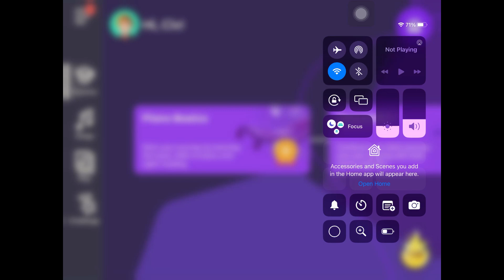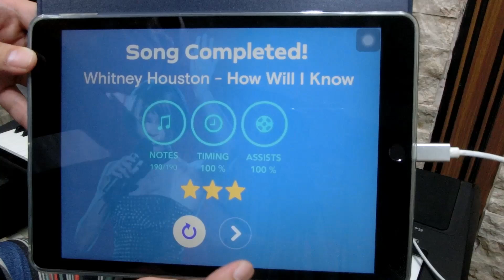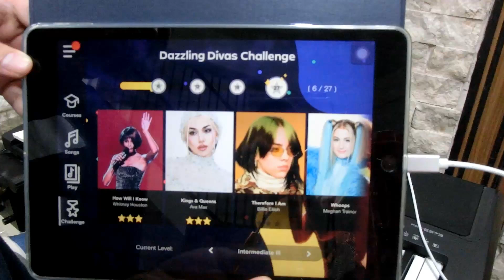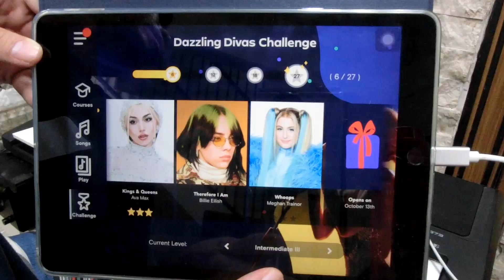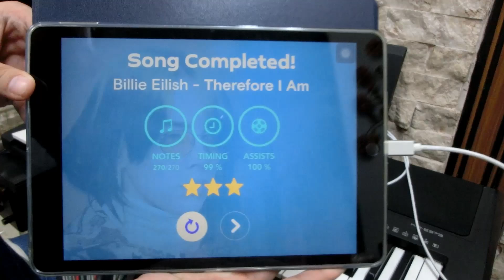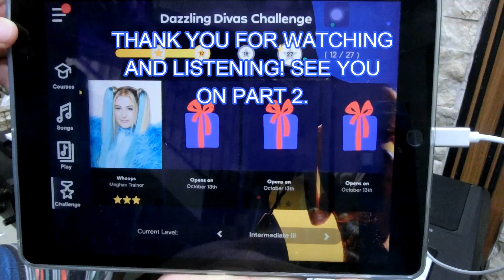Dazzling Divas Challenge [October 2024] (Part 1) (Piano)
Hello, I'm Civ! 👋 This is the Dazzling Divas Challenge 2024 (Part 1). Last Year 2023 & 2022, I didn't have this challenge. So it's my first time doing this challenge. I did the Intermediate III Difficulty first then try some
Pre-Advanced 2 songs.

For [371st] video, I played the Dazzling Divas Challenge 2024 (Part 1):
00:03 - Intro
00:37 - Songs in the Challenge (Part 1, Part 2 & Part 3)

Title: How Will I Know (01:27)
Artist: Whitney Houston
Difficulty: Intermediate III

Title: Kings & Queens (03:30)
Artist: Ava Max
Difficulty: Intermediate III

Title: Therefore I Am (5:20)
Artist: Billie Eilish
Difficulty: Intermediate III

Title: Whoops (7:49)
Artist: Meghan Trainor
Difficulty: Intermediate III

Winter Child - Suzy Bae (From Dream High OST) Instrumental
*Thank You for this wonderful song*

E-Keyboard: Yamaha PSR E373
Camera: Casio EXILIM
Gadget Used: IPAD 9th Gen